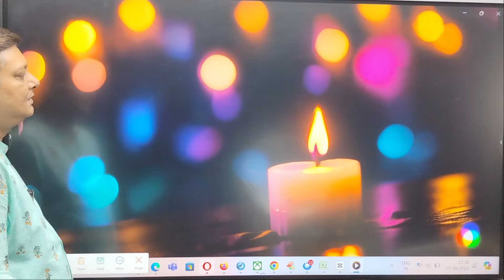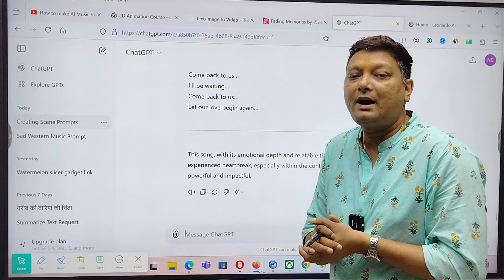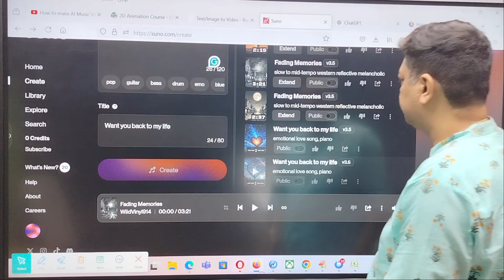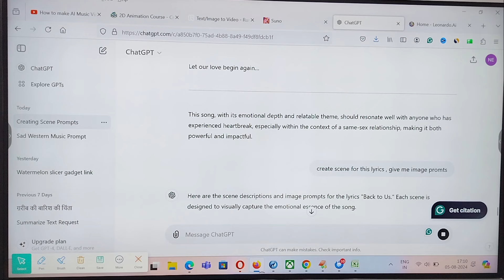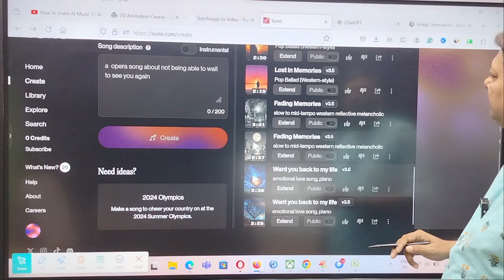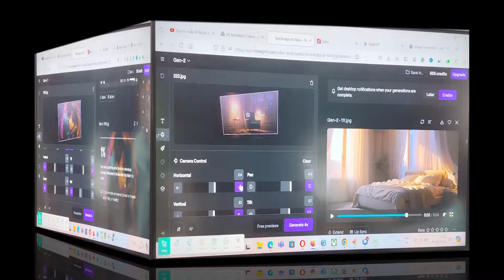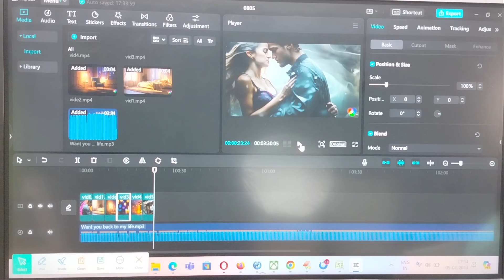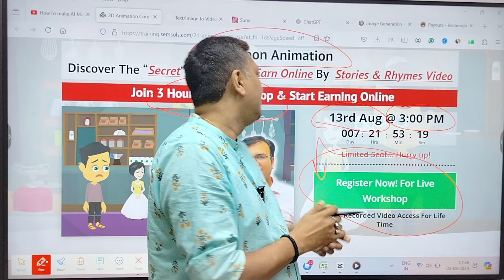EARN ₹1,23,678/Month With AI Music Videos YouTube Channel 100% Monetized that Go VIRAL